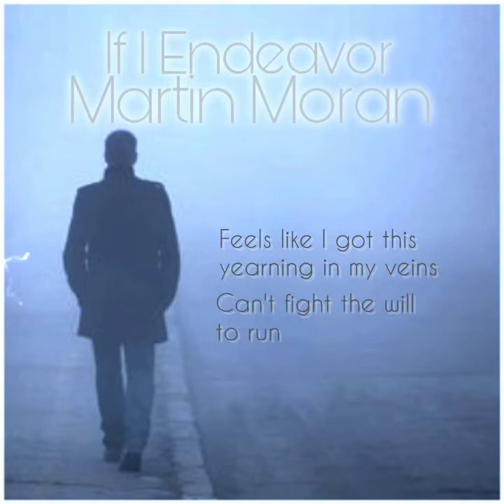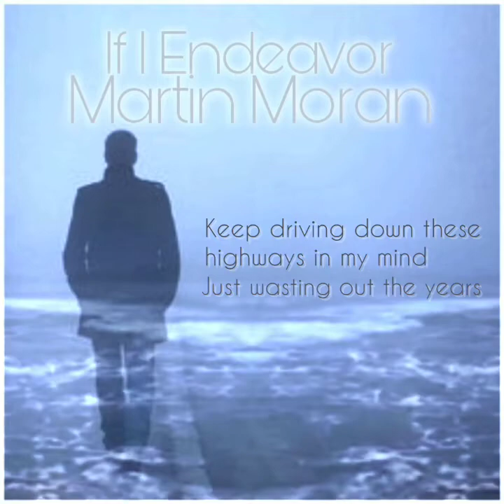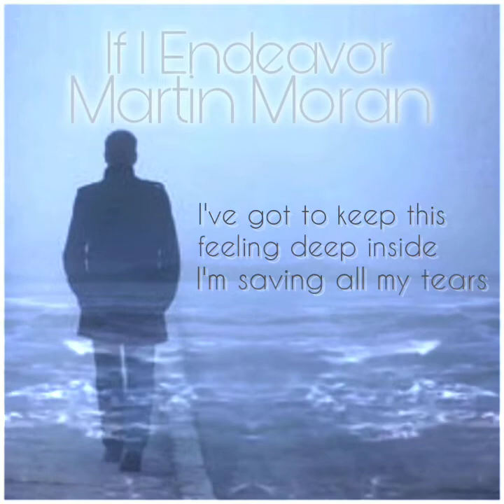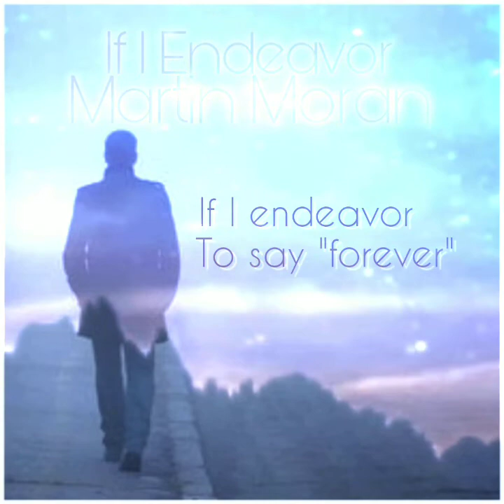Martin Moran - If I Endeavor lyric video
Lyric video for If I Endeavor by Martin Moran.

Music & lyrics by Martin Moran

'Been walking down this
lonely road so long
I don't know where I belong
Feels like I got this
yearning in my veins
I can't fight the will to run

But I keep holding on...

If I endeavor
To say "forever"
One more time
In fiercest weather
A ship to tether
In the storm

'Keep driving down these
highways in my mind
Just wasting out the years
I've got to keep this
feeling deep inside
Saving all my tears

Till I'll face my deepest fears...

If I endeavor
To say "forever"
One more time
In fiercest weather
In the storm

for this long lost prize
The peace I left behind
But if I could
search my soul I'd find
The answer lies inside

If I endeavor
To say "forever"
One more time
In fiercest weather
In the storm